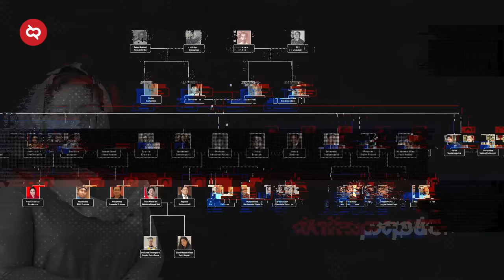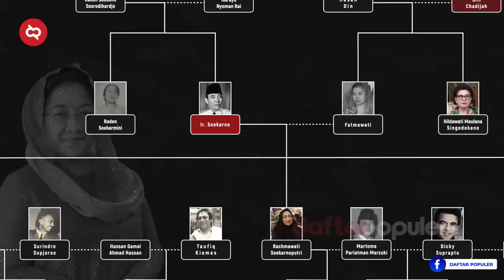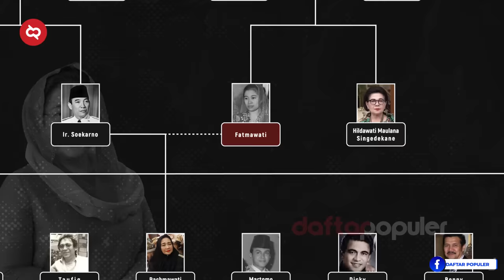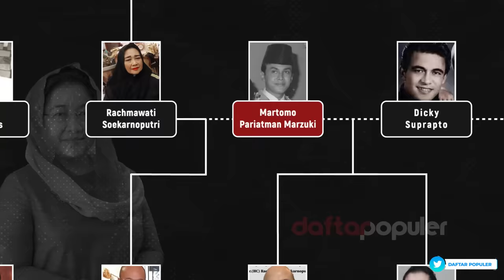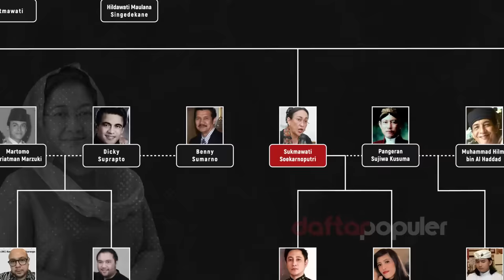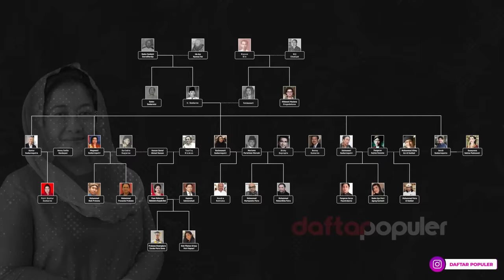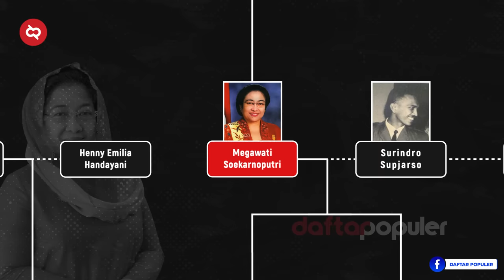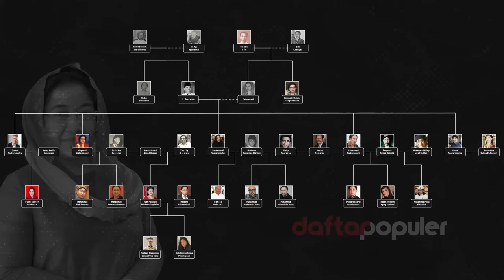Menelusuri 3 Suami & Jejak Keluarga Megawati Soekarnoputri Presiden Ke-5, Ketua UMUM PDIP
Emang benar gak sih, Ibu Megawati pintar, cantik, kharismatik? Yang jelas, selain mengoleksi 2 gelar profesor dan 9 doktor honoris causa, tak banyak yang tahu kalau mantan presiden RI ini memiliki darah Minang. Sebagai anak Soekarno doi memang hanya dikenal lewat garis keturunan Jawanya. Yuk kita berkenalan lebih jauh dengannya lewat Silsilah Megawati Soekarnoputri.